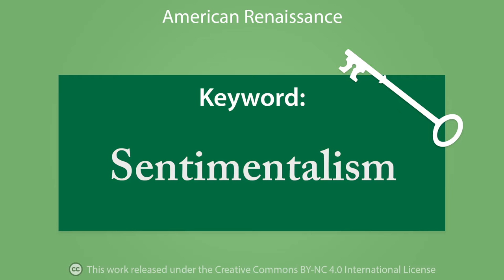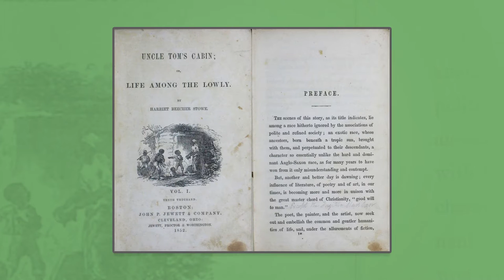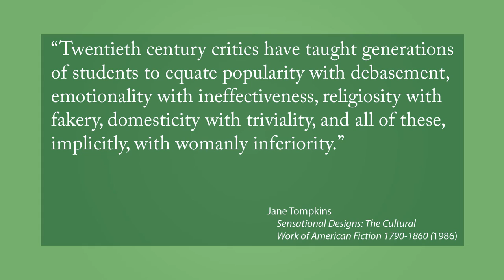Keyword: Sentimentalism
This video was produced in 2016 for The American Renaissance: Classic Literature of the 19th Century, a MOOC offered by Dartmouth College on edX.org.